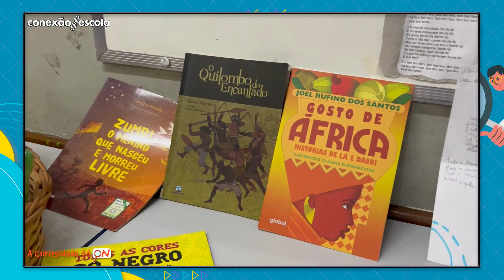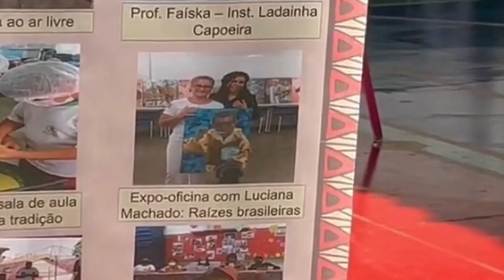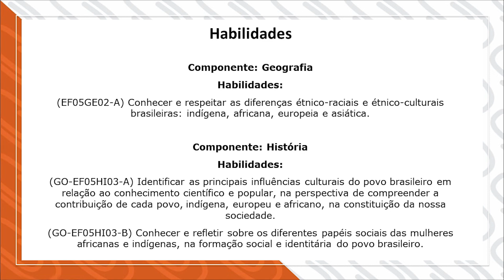A Curiosidade tá On #50 - Projeto Africanidades Brasileira na EMTI Mônica de Castro Carneiro